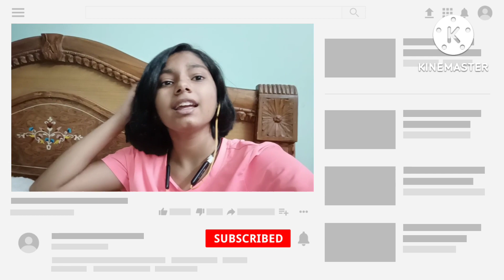🌸 Pinky's Comedy Shorts Compilation Part 4 | Comedy in Telugu comedy friendlyvlogswithpinky 🌸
Hello Friends,

Today, I am uploading a video, which you all will entertain. I hope all will enjoy this video.